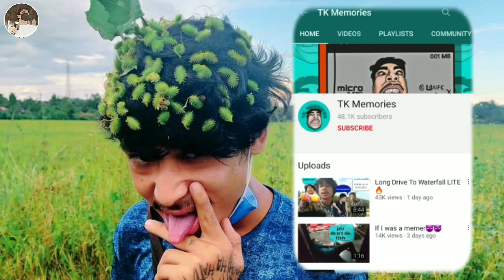TK MEMORIES A YOUTUBER MET AN ACCIDENT | MANIPUR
If you enjoyed this video make sure you show support by smacking the like button.